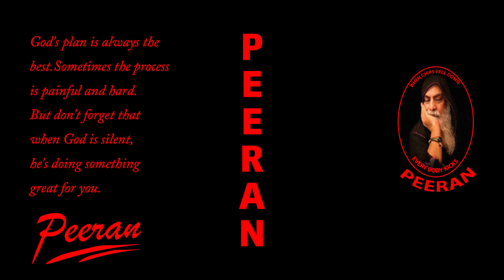ENGLISH 25 10 2023